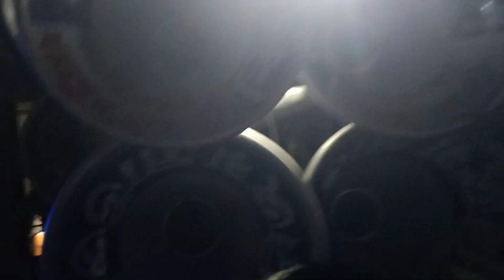মালিক রা‌ নিজে বাজিয়ে কম্পিটিশন করছে দেখো 😎 সাউন্ড কিং😎বিজয়😎 জয়মাতাদি😎মা মোনসা😎 রাঢেশ্বড়ি 😎